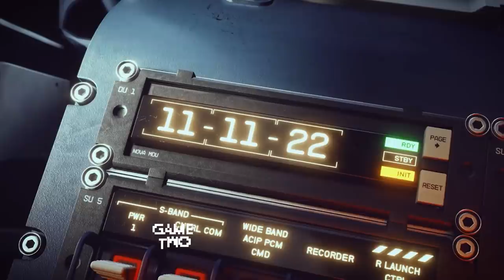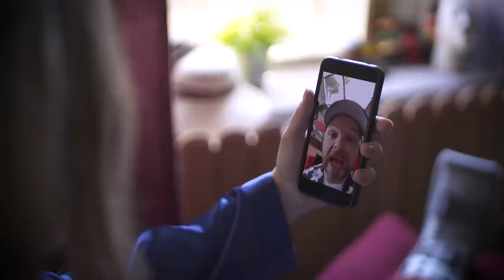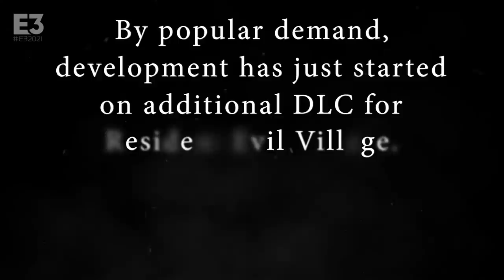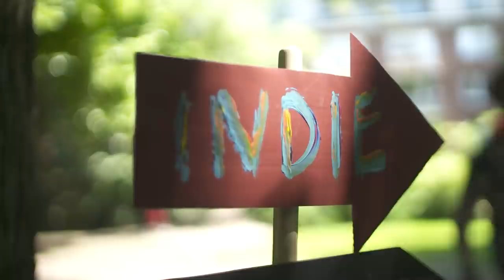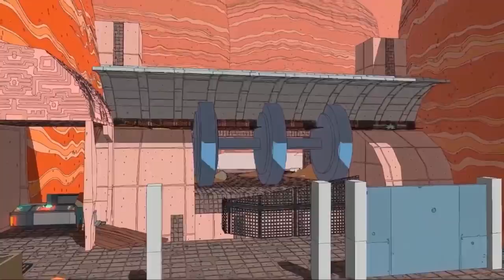E3 2021 Spezial: Alle Games, alle News aus Los Angeles | Game Two #209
Die Electronic Entertainment Expo - kurz E3 - ist zwar auch im Jahr 2021 noch nicht wirklich das, was sie mal war aber Nintendo, Microsoft, Ubisoft und Co. haben sich trotzdem die wichtigsten Games und News des Jahres für diese legendäre Woche aufgespart. Haufenweise Ankündigungen, Trailer und Infos zu den heißest ersehnten Spielen wie ELDEN RING, BATTLEFIELD 6, THE LEGEND OF ZELDA: BREATH OF THE WILD 2, GUARDIANS OF THE GALAXY, FAR CRY 6, STARFIELD und HALO INFINITE wurden in den letzten Tagen in Events wie dem Showcase Event von Microsoft und Bethesda, Nintendo Direct, dem Summer Games Fest von Geoff Keighley oder den Livestreams von Square Enix und Ubisoft enthüllt. Und das war noch lang nicht alles: THE OUTER WORLDS 2, FORZA HORIZON 5, MARIO PARTY SUPERSTARS, AVATAR: FRONTIERS OF PANDORA, STRANGERS OF PARADISE: FINAL FANTASY ORIGIN, RESIDENT EVIL RE:VERSE, THE GREAT ACE ATTORNEY CHRONICLES, EVIL DEAD: THE GAME, BORDERLANDS: TINY TINA'S WONDERLANDS, REDFALL, METROID DREAD wurden ebenfalls gezeigt. Was wir nicht gesehen haben war eine Nintendo Switch Pro aber hey... Man kann eben nicht alles haben.

00:00 Beginn
01:10 Summer Game Fest
07:27 Microsoft
14:17 Nintendo Direct
22:25 Koch Media
25:09 Ubisoft
28:00 Gearbox
29:09 Square Enix
33:02 Capcom
35:50 Indie Games
44:45 Ende